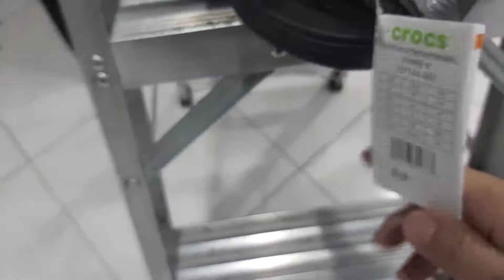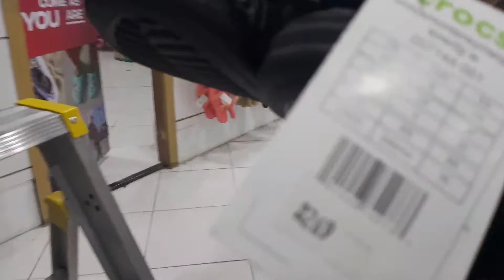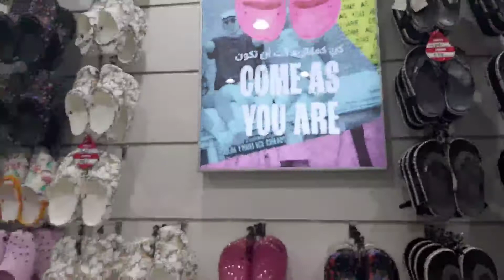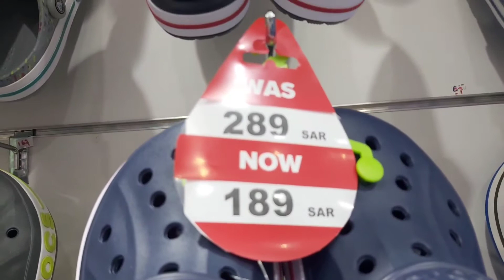BIG DISCOUNT AT CROCS ( BINILHAN KO JOWA KO NAGLILIHE KASI PARA DI MAKUNAN HAHAHA )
Guys mga taga Khobar jan Big discount sa crocs bakagusto nu bumili ang gaganda